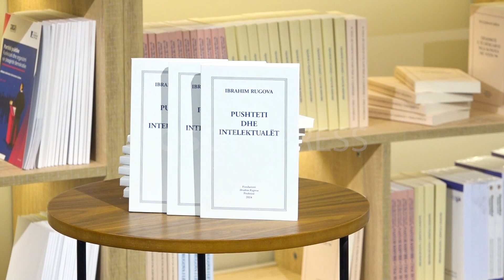“Pushteti dhe Intelektualët” libri që zbulon profilin e Ibrahim Rugovës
Në 18 vjetorin e vdekjes së ish-presidentit Ibrahim Rugova, është promovuar libri “Pushteti dhe Intelektualët”, ku u tha se janë përmbledhur intervistat e viteve 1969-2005, e ku zbulohet profili i Rugovës si intelektual, mendimtar i madh dhe atdhetar.

Libri është promovuar nga Fondacioni “Ibrahim Rugova”, fondacion ky të cilin e lavdëroi edhe kryetari i Lidhjes Demokratike të Kosovës, Lumir Abdixhiku.